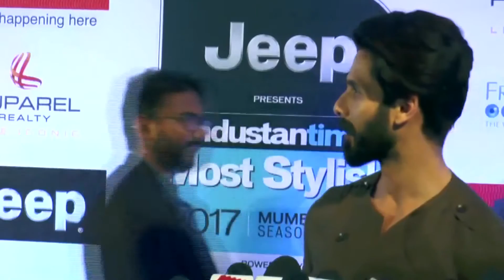OMG : Karan Johar Kiss To Shahid Kapoor In Public